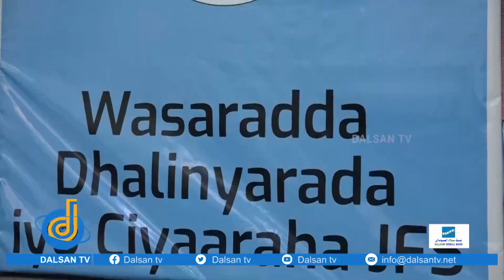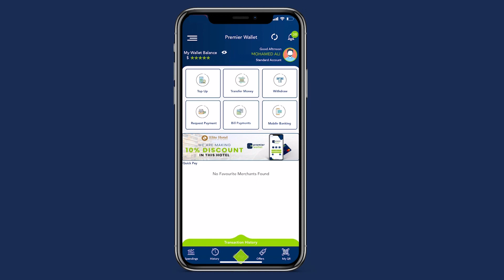Xaflad lagu soo dhaweynayay Wasiirka dhalinyarada iyo ciyaaraha Soomaaliya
Xaflad lagu soo dhaweynayay Wasiirka dhalinyarada iyo ciyaaraha Soomaaliya oo xalay Muqdisho lagu qabtay